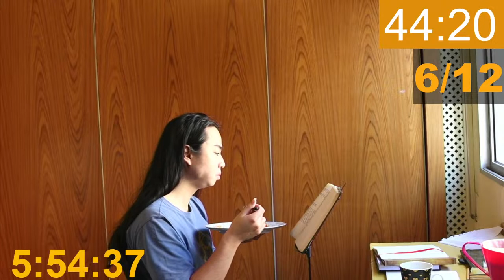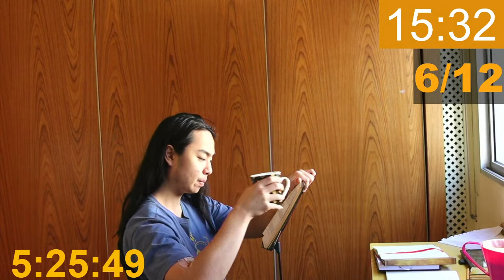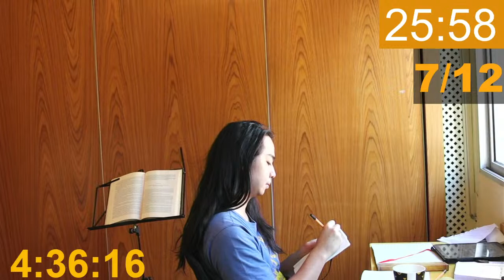Study With Me Live | Welcome to My Journey | 12 Hours Everyday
Welcome to my study with me live! Let me tell you a very brief story about me:

As a kid I was isolated and bullied. I was very shy, had a lot of acne and was terrible at sports.

When I was 12 years old, I started to learn the guitar and for the first time in my life I felt I could actually be good at something.

After taking classes for a while I started to perform in small school presentations, and it felt really nice to be appreciated by teachers and colleagues. I could see admiration in the eyes of those who had only looked at me with contempt. I then decided to take music seriously and never looked back.

12 years and 10000+ hours of practice later my dedication towards my passion started to pay off.

In the past few years I was invited to perform in the Netherlands, Colombia, Sweden, US, France and many Brazilian cities. I also won national and international competitions and recorded my first album, selected as one of the best instrumental CDs of the year (2019 - Embrulhador). On social media my performances seemed to please people, so I started posting videos and some of them got hundreds of thousands views, allowing me to get to more than 40k followers on Instagram. As a result better concert houses started to invite me more often, and I was finally able to make a living as an artist.

During this fantastic period I also got to know my greatest Idols and was warmly welcomed in wonderful places that I never expected to visit, let alone perform.
I still have a long way to go and a lot to improve as a musician, so I won't stop working/practicing/studying anytime soon.  That's why I invite you to join me in my journey!

Every single accomplishment in my life was the result of dedication and endless hours of study/practice/work. But I know it can be hard to study for long periods of time by ourselves, so this Study With Me Live Sessions are also a way of gathering hardworking people and staying motivated to reach our dreams.
I'll be livestreaming my study sessions every day from 10 am to 10 pm (GTM - just convert GTM to your country's time zone), and it will be a pleasure to have you around!

Questions in English, Português, Español, Français and Deutsch (Anfänger)🙂